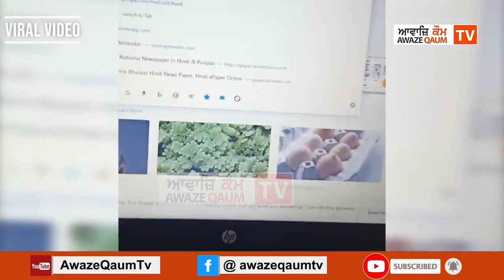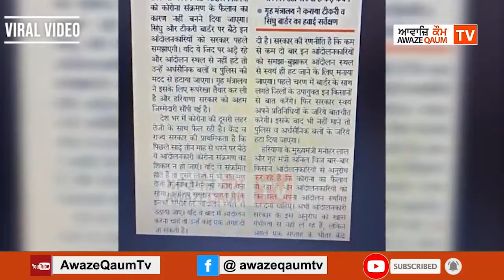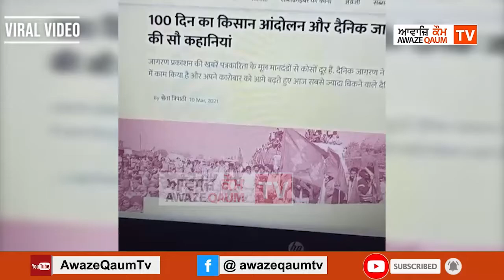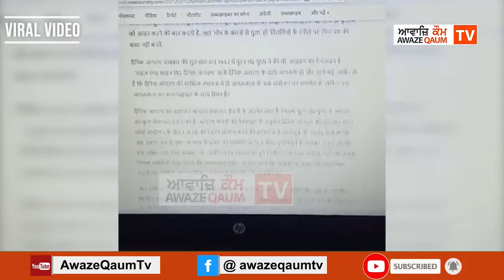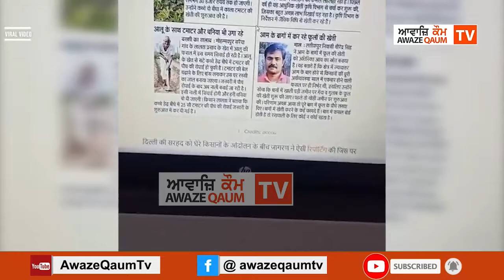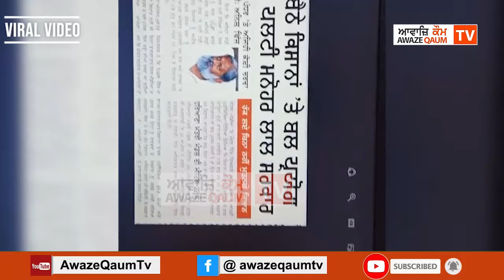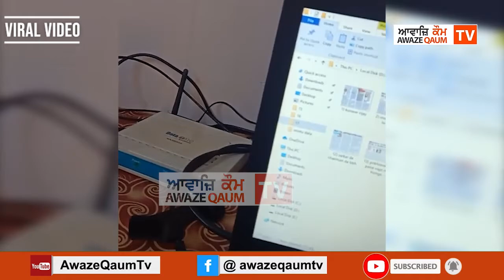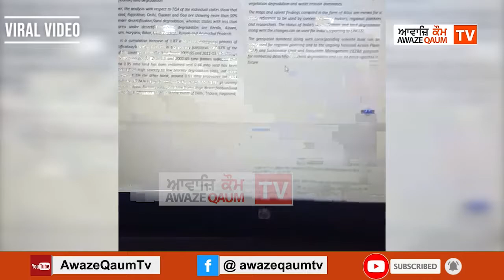ਮਿੰਟੂ ਗੁਰੂਸਰੀਆ ਨੇ ਕਿਸਾਨਾਂ ਨੂੰ ਜਬਰੀ ਉਠਾਉਣ ਵਾਲੇ 'ਆਪ੍ਰੇਸ਼ਨ ਕਲੀਨ' ਦਾ ਖੋਲ੍ਹਿਆ ਰਾਜ